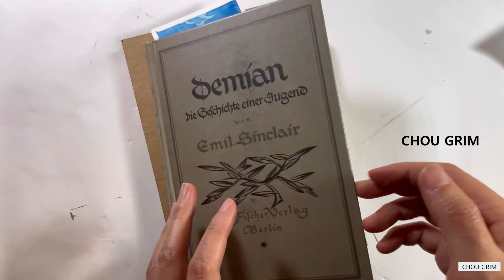수채화 풍경화 그리기, 하늘, 나무, 노을이 함께 하는 풍경화 [한국어CC]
풍경화 그림 그리기
예쁜 풍경 그리기

그라데이션을 연습할 수 있는 귀여운 풍경화를
수채화로 그렸습니다.

책갈피 용으로 사용해도 좋아요

풍경화는 조금 어렵긴 하지만 그려 놓으면 무엇보다 아름다워요.

감각적인 붓터치가 돋보이는 풍경화를 그려 보아요.

그럼 모두 즐거운 그림 그리세요^^
재료 소개

루벤스 730R 8호

300g 종이

신한 수채화 물감 20색